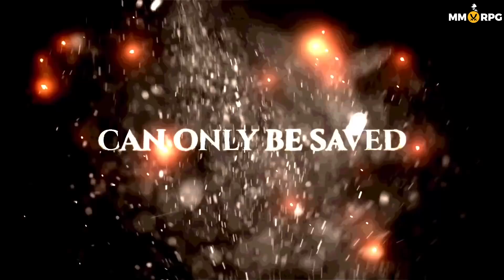OBRAZA HOMOSEKSUALISTÓW W THE DIVISION 2? oraz... - MMONews 15.04.2019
Dzisiaj o tym, że w The Division 2 pojawiła się grafika będąca obrazą dla homoseksualistów. Ubisoft zareagował szybko, ale czy faktycznie był powód do afery?

ZAPRASZAMY DO OGLĄDANIA INNYCH FILMÓW

KUP FOTEL RAZEM Z NAMI!